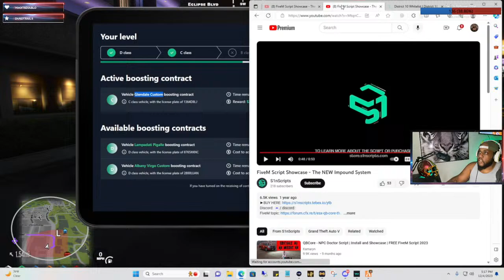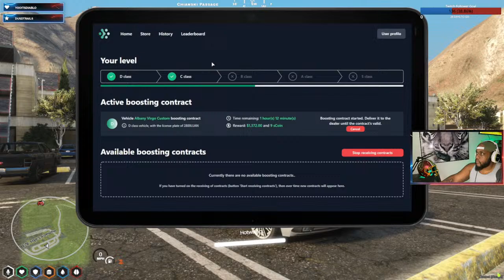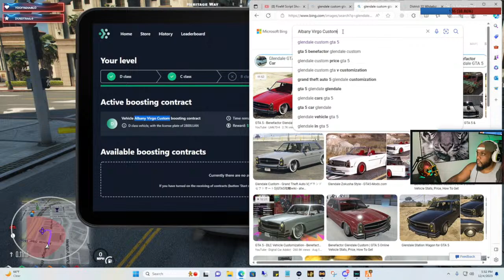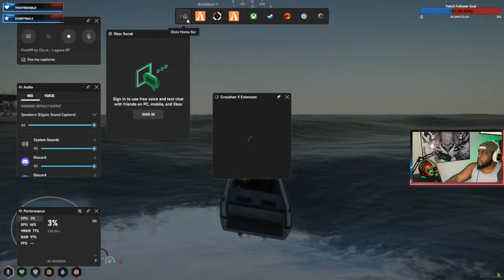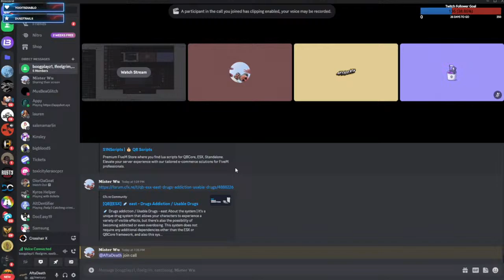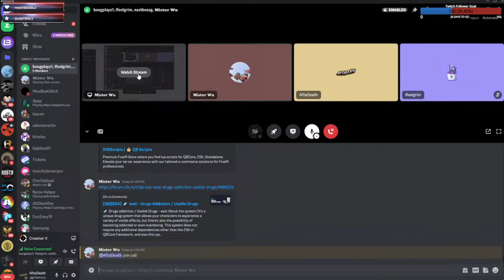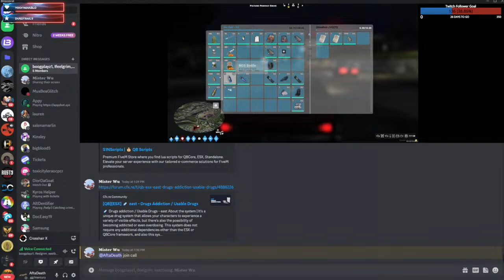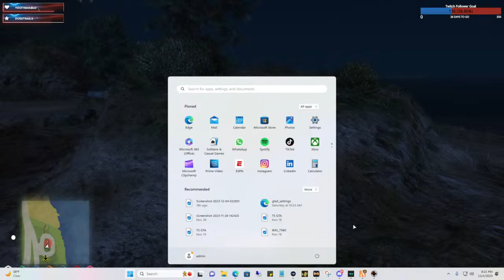GTA RP - Deacon James